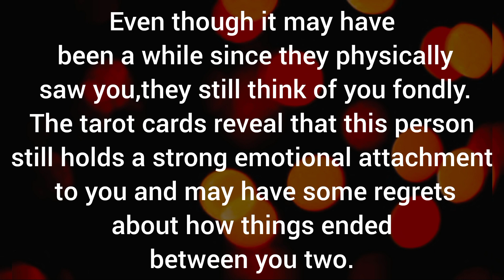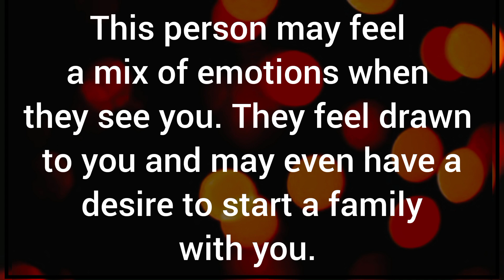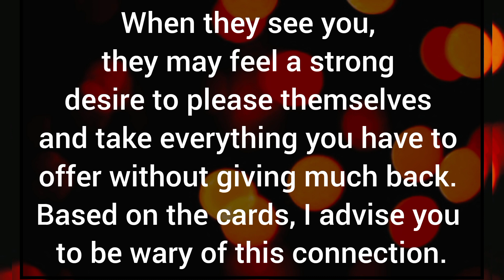🔥🌀This person may be very selfish and cunning in their behavior. 🌀💥 Channlled Massage 💌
Related Queries-

divine masculine
dm to df
divine masculine
dm df
dm message to df today
dm tarot
twinflames